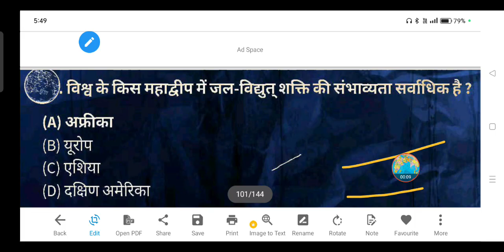विश्व के किस महाद्वीप में जल-विद्युत् शक्ति की संभाव्यता सर्वाधिक है ?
(A) अफ्रीका

(B) यूरोप

(D) दक्षिण अमेरिका